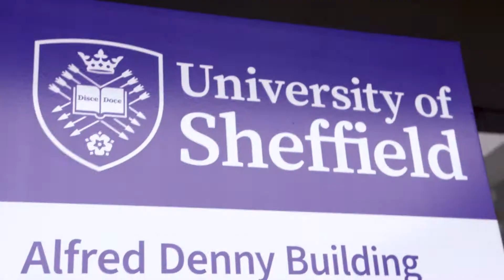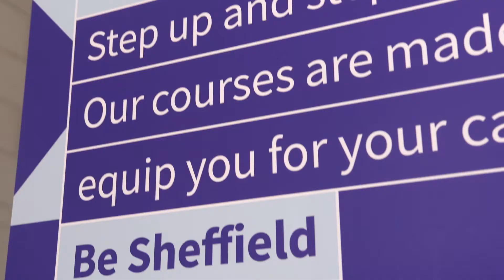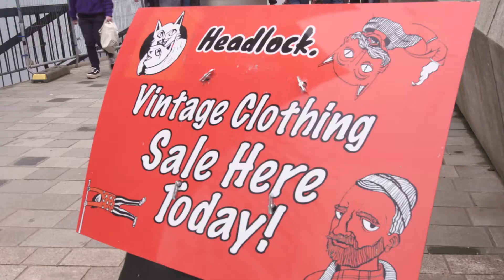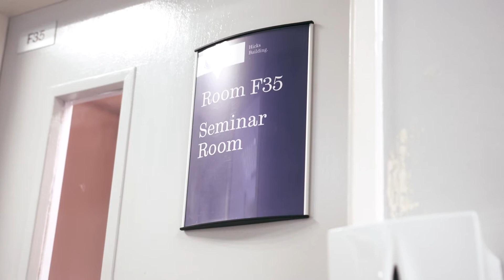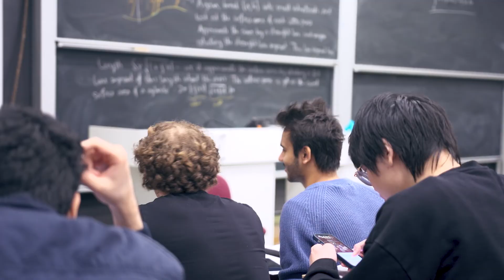Day in the life of a Theoretical Physics student | University of Sheffield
Join first year Theoretical Physics student Lucca in a typical day in the life of a Theoretical Physics student at the University of Sheffield, going to lectures, enjoying lunch with friends, and visiting a vintage clothes sale at the Students’ Union.

“I'm a student from Brazil studying Theoretical Physics. I think that the main reason that made me choose the University of Sheffield was the environment around the city. There are many parks and a very good balance between city and nature.”

Find out more about studying Physics at the University of Sheffield